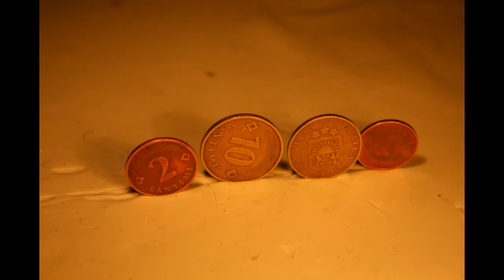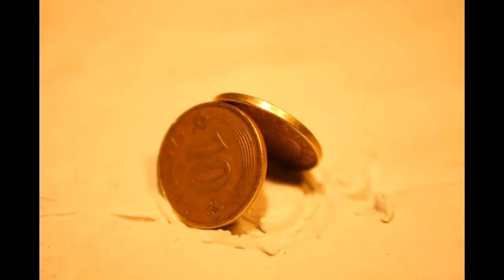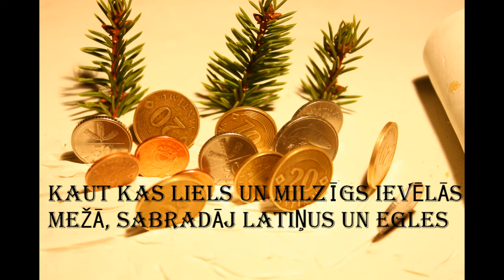Pasaka par latiņu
Little cartoon about money axchange in Latvia January 1 2014